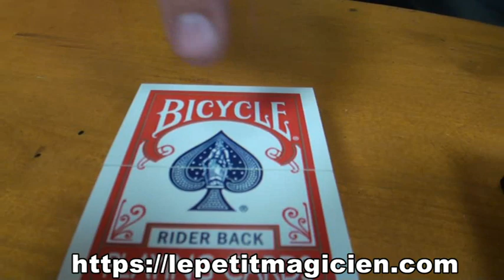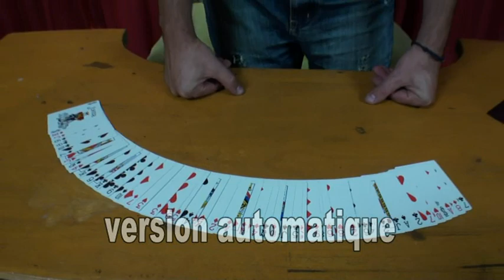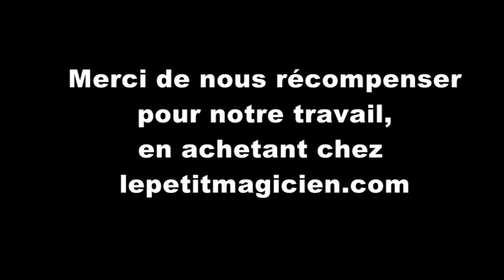Review flat pack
flat pack rouge